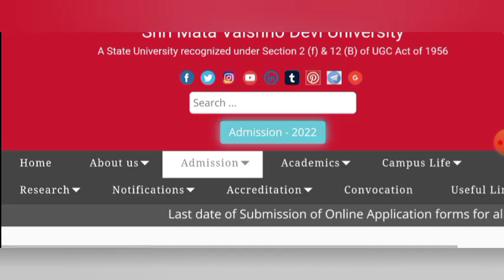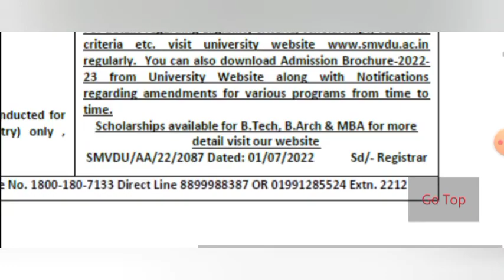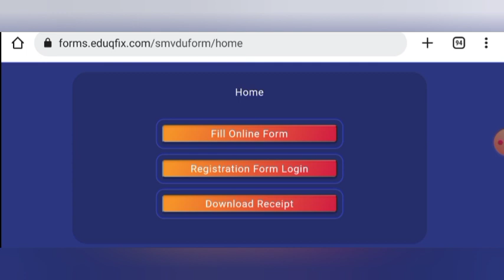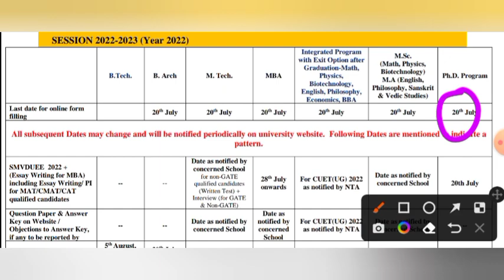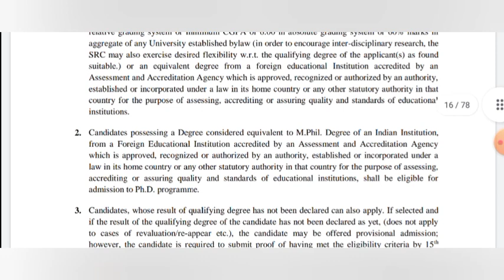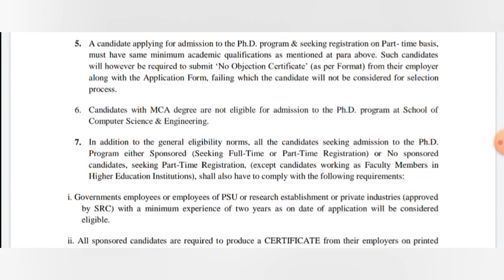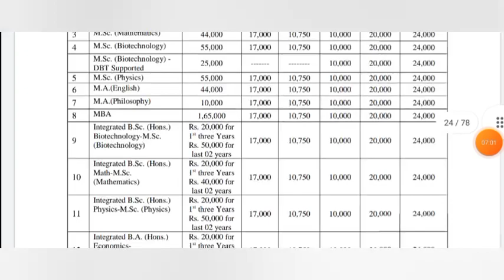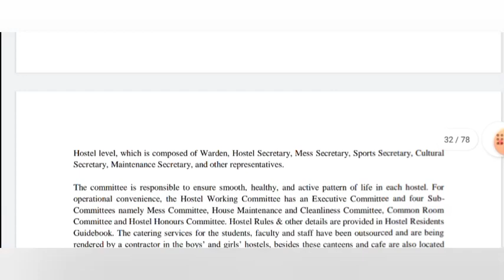phd admission 2022 || 25000 fellowship || SHRI MATA VAISHNO DEVI UNIVERSITY || Last date - 20/07/22